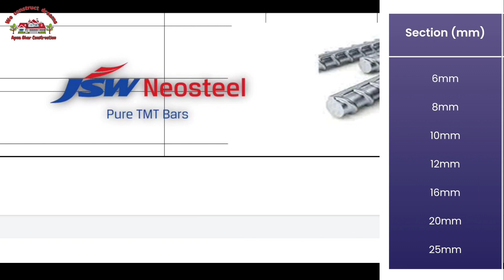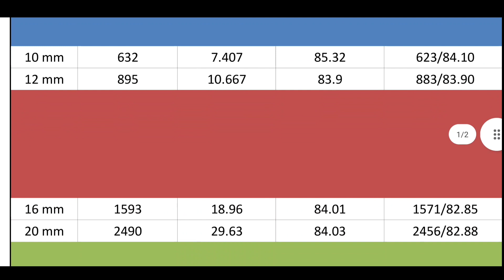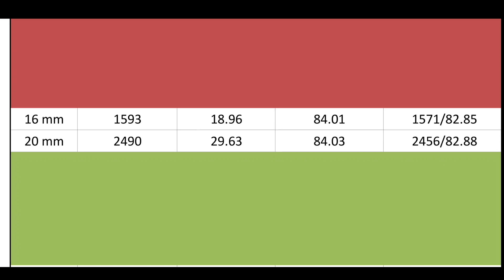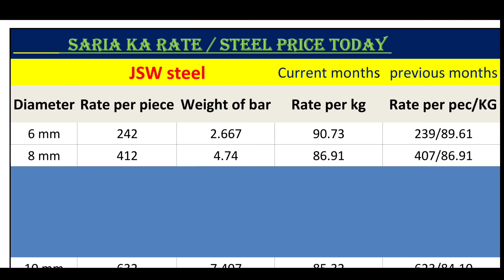Jsw steel price today l saria rate today l tmt rate today l steel price today l loha ka rate l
Jsw steel price list
Jsw steel price today
jsw steel price list today
jsw steel price list 2022
Tmt saria price today bihar
Steel price per kg
What is the price of 1 ton steel in India?
Is JSW primary steel?
What is the grade of JSW Steel?
Will TMT bar price decrease?
Which steel is better JSW or Tata?
Is JSW TMT good?
What is Jsw neo steel?
how to check online Rate JSW Steel Bar || ऑनलाइन सरिया रेट कैसे चेक करें ?

आज की डेट में सरिया का रेट क्या है?
4 सूत की सरिया का क्या रेट है?
आज का सरिया का भाव क्या है?
सरिया का रेट कब तक गिरेगा?
1 कुंटल सरिया का रेट क्या है?
2022 में लोहे का क्या रेट है?
लोहा का भाव आज MP
लोहे का भाव आज का २०२२
लोहे का भाव आज का 2022 March
लोहे के भाव कब कम होगा
💢 Other Video Related topic

💢 Our Services

  Thanks & Regards
   Anuj Choudhary